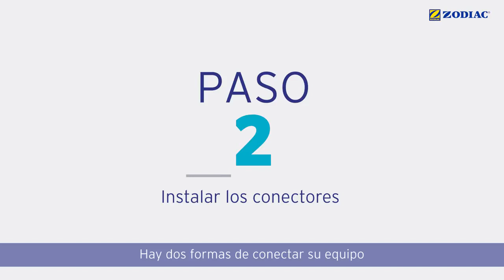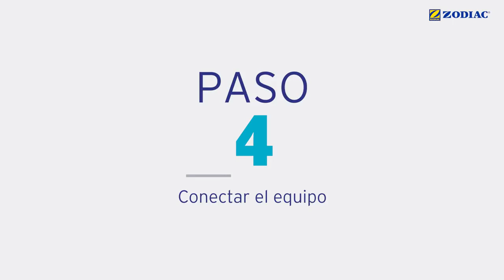¿Cómo instalar un limpiafondos hidráulico MX8 y Mx9 de Zodiac 1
► Si estás pensando en comprarte un limpiafondos electrónico o uno hidráulico, hay una cosa que no se acostumbra a decir y menos escribir: algunos limpiafondos electrónicos funcionan a las mil maravillas pero su uso, debe ser cuidadoso. Si los dejamos siempre bajo el agua, a la intemperie, al sol etc. terminan en el servicio técnico, con una reparación cuantiosa, a proporción al coste del equipo

► Si crees que tienes un gafe con los limpiafondos de piscina, sonríe, no eres tú, són ellos ;) Si tu dia a dia no te permite cuidar al limpiafondos como un bebé, prueba con un Zodiac MX8: tiene un coste muy razonable, su reparación es simple (un@ mismo puede aventurarse a ello) y no incorpora electrónica, sólo necesitas una bomba que succione con fuerza y enchufarlo a la aspiración específica o del esquímer

► Puede que con alguna hoja le cueste y tengas que intervenir pero en su amplia mayoría, trabaja sin intervención. Su diseño es tan simple que es difícil que se estropee